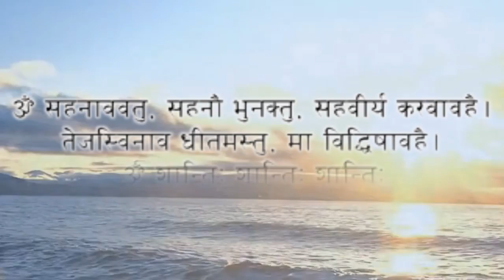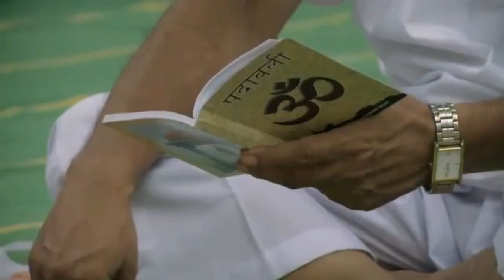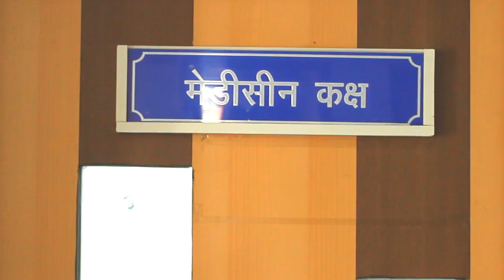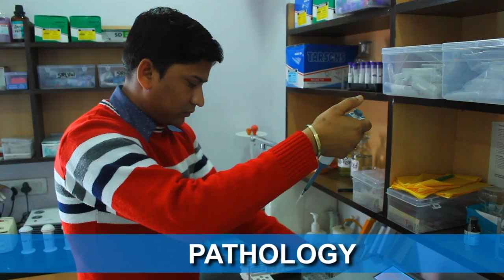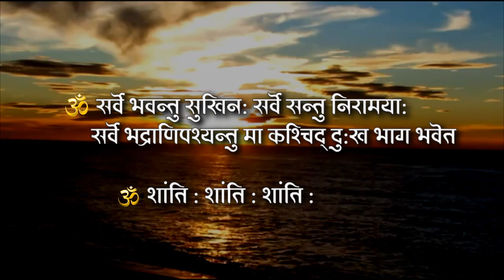Vivekananda Kendra BORL Hospital, Bina (MadhyaPradesh)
Vivekananda Kendra BORL Hospital is working on Health, Education, Awareness, Sanitation, Environment and Women Empowerment. VKBORL Vision for positive Health!

Vivekananda Kendra BORL Hospital is a 30-bed General Hospital backed by specialty services such as Obstetrics & Gynecology, General Surgery, Medicine, Pediatrics etc.

Vivekananda Kendra BORL Hospital is situated about 12 Kms from Bina station on Central Railway connecting Delhi, Mumbai, Bhopal and Chennai. The guiding philosophy of VK BORL Hospital is not profit but service. The main motto of this hospital is ''Serve Man Serve God''. Right from reception till discharge every patient will feel the difference.

Vivekananda Kendra BORL Hospital,
BORL Residential Complax
BINA-470124
MadhyaPradesh. INDIA